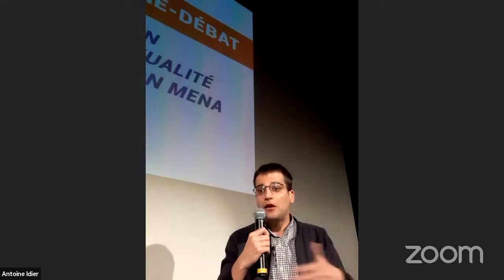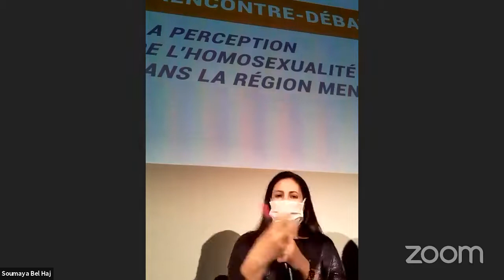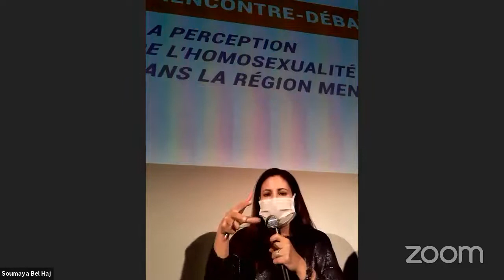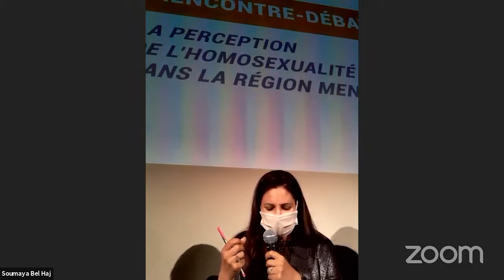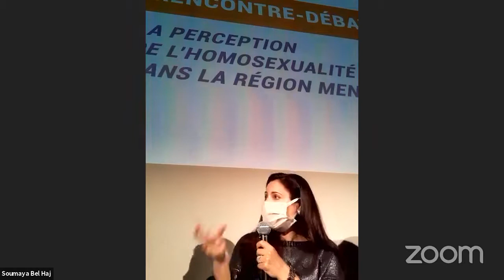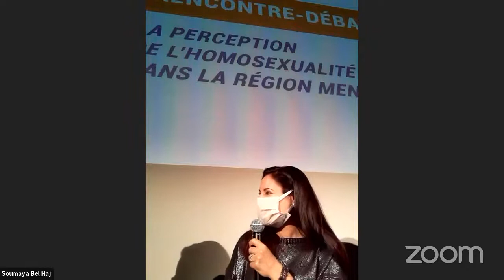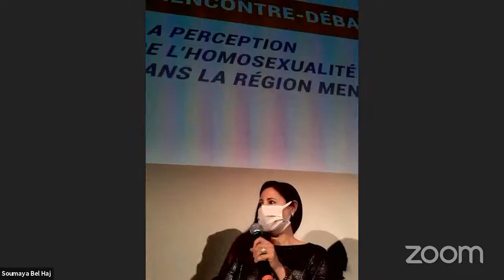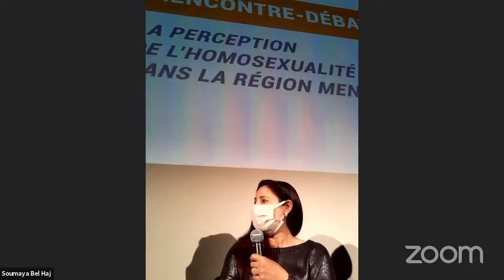Rencontre-débat sur le thème « La perception de l’homosexualité dans la région MENA »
🌈 Rencontre-débat sur le thème « La perception de l’homosexualité dans la région MENA », dans le cadre de Couleurs d’avril
لقاء حول موضوع "تصور المثلية الجنسية في منطقة الشرق الأوسط وشمال إفريقيا"، في إطار تظاهرة ألوان أفريل

🗣 Modération :
🔹 Badr Babou, président, co-fondateur de Damj

👤 Avec la présence exceptionnelle de :
🔹 Fatima Daas, auteure de l’ouvrage « La Petite Dernière » (Édition Noir sur Blanc).

👥 Avec la participation de :
🔹 Soumaya Bel Haj, Présidente de l’ADLI, chercheure, auteur de l’ouvrage « Attitude face à l’homosexualité dans ses liens avec l’empathie ».
🔹 Slim Ben Nasr, défenseur des droits humains, Membre du CCM Tunisie (Country Coordinating Mecanism) du Fonds mondial de lutte contre le sida, la tuberculose et le paludisme
🔹 Antoine Idier, sociologue et historien, auteur de l’ouvrage « Archives des mouvements LGBT : une histoire des luttes ». Il présentera également le projet « École de printemps, ateliers autours des sexualités » : approche pluridisciplinaire (histoire, sociologie, politique, droit, psychologie, médecine…).
🔹 Amine Jelassi, chercheur auprès de l’ADLI, juriste, auteur du « Processus de dépénalisation ».

🔹 Ramy Khouili, militant des droits humains, médecin. Il a notamment publié « Article 230 : une histoire de criminalisation de l’homosexualité en Tunisie »

📍 Cour de l'Institut français de Tunisie